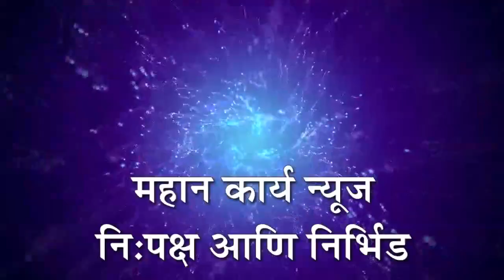मिरजेतील संत बाळूमामा मंदीर वालनेसवाडीत होतेय भाविकांची मोठी गर्दी; भाविकांची हजेरी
मिरजेतील संत बाळूमामा मंदीर वालनेसवाडीत होतेय भाविकांची मोठी गर्दी; मामांवर श्रध्दा ठेवून पंचक्रोशीतील भाविकांची हजेरी